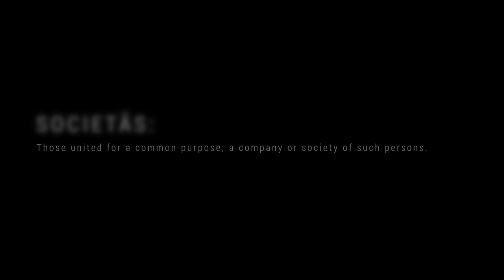Societās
Societās was directed by Cinthya Roura and Santiago Villarreal
Film: Cinthya Roura
Choreography: Santiago Villarreal
Dancers: Emiliano Jimenez, Jorge Andres Espinoza, Andrea Rogel Flores, Sara Arias, Laura Quintanilla.

If society was made in order for people to get together with the same purpose, why do we do the opposite? Let's embrace each other and our differences and create a better world.